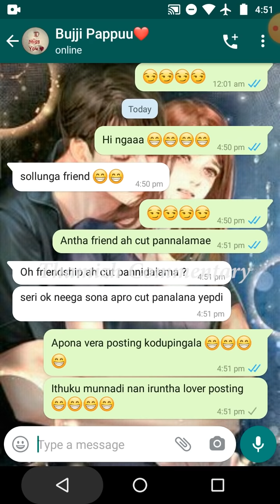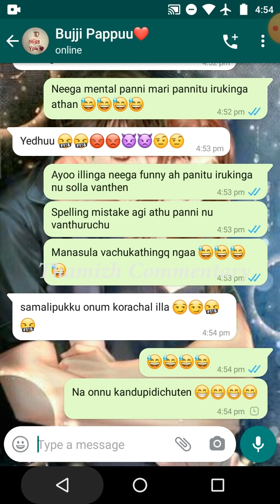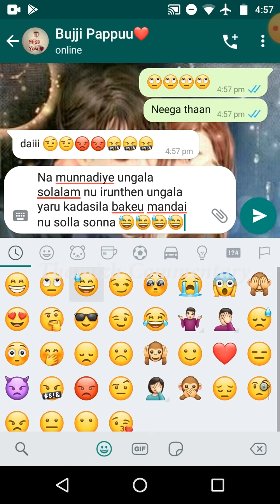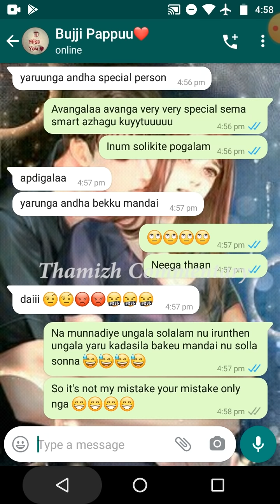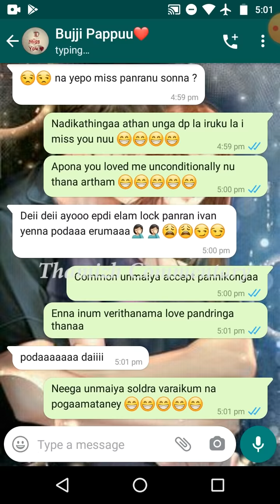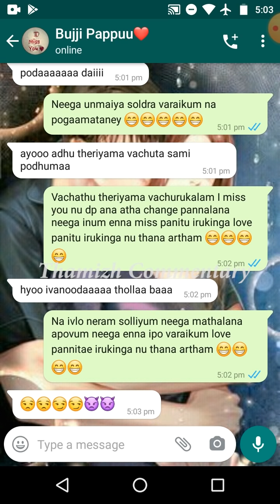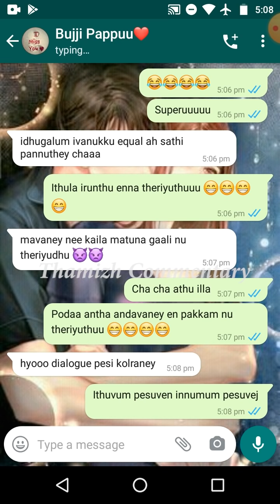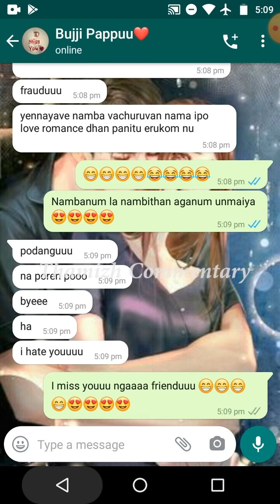Senior Boyfriend Finds His Girlfriend Still Love Him Even After Breakup || Cute WhatsApp Love Chat